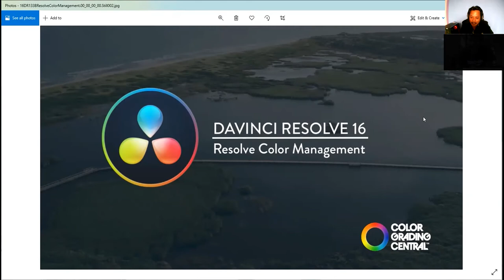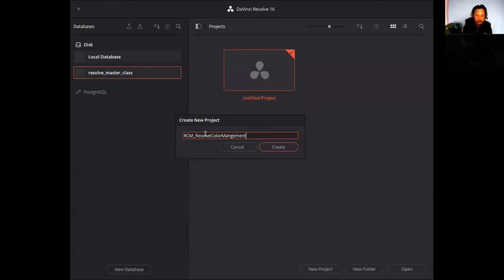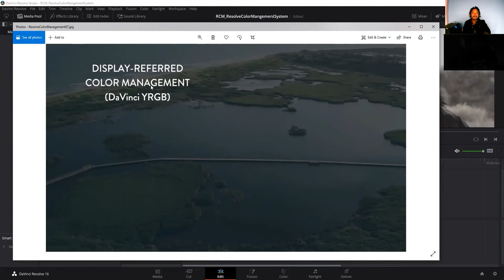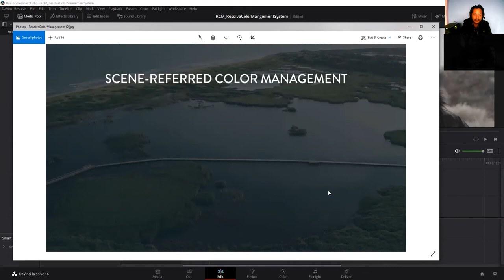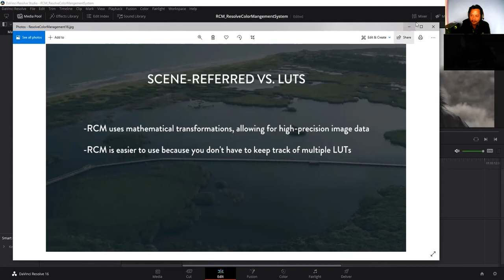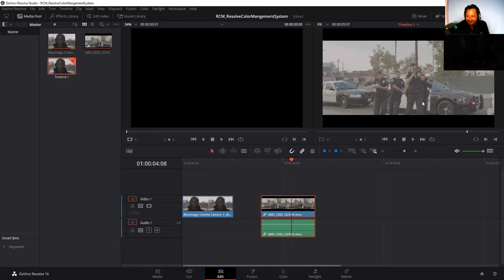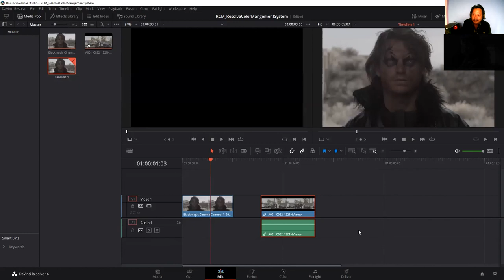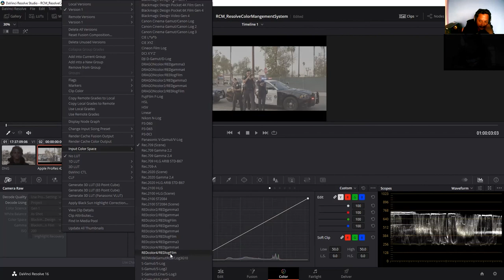Davinci Resolve 2016 Resolve Color Management Tutorial in Nepali